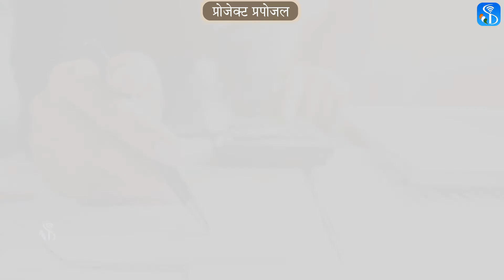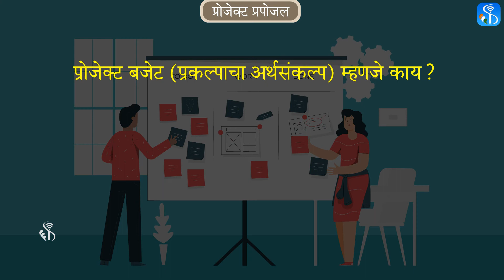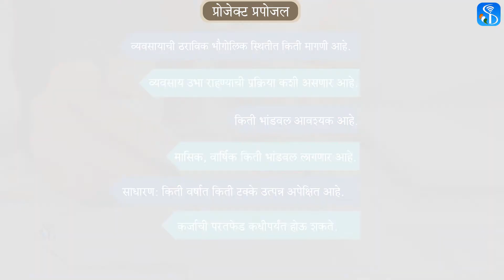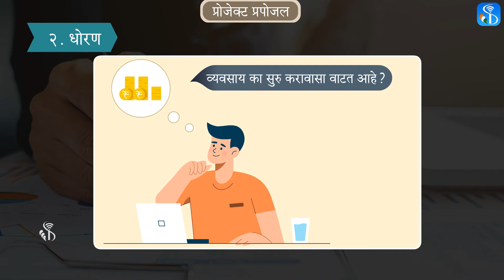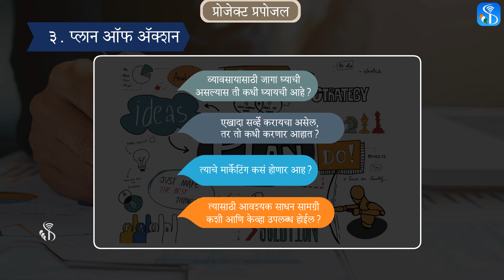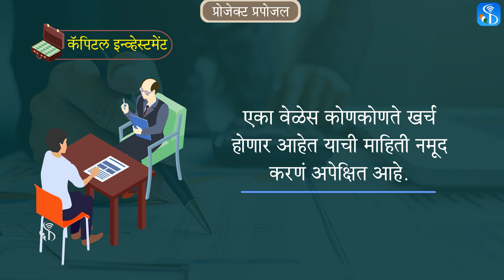Financial Literacy | Business Proposal | Marathi